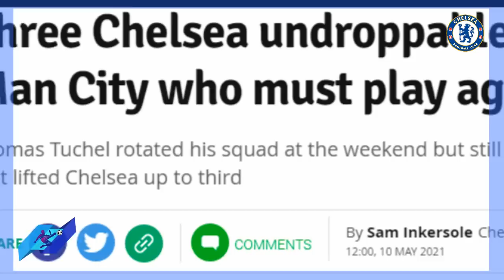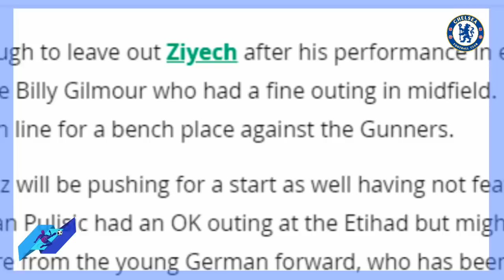هل سيلعب حكيم زياش مع تشيلسي ضد أرسنال حسب موقع إنجليزي شهير hakim ziyech chelsea vs arsenal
هل سيلعب hakim ziyech مع تشيلسي ضد أرسنال حسب موقع إنجليزي شهير حكيم زياش  chelsea vs arsenal